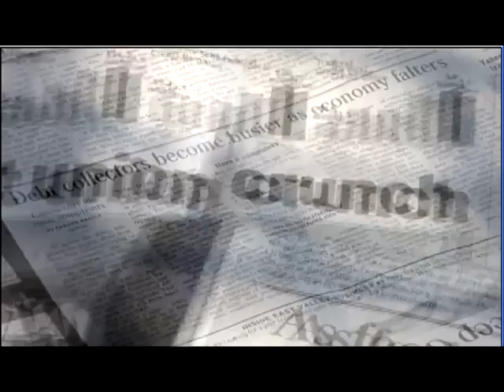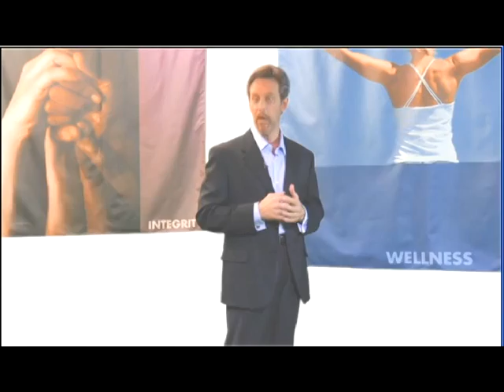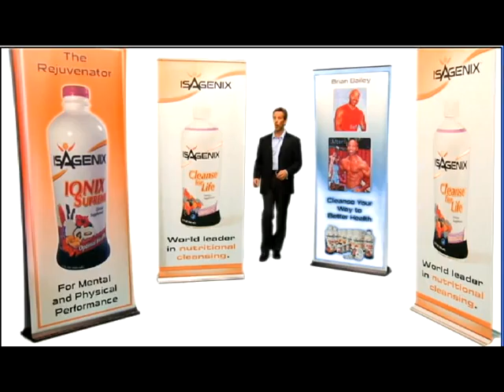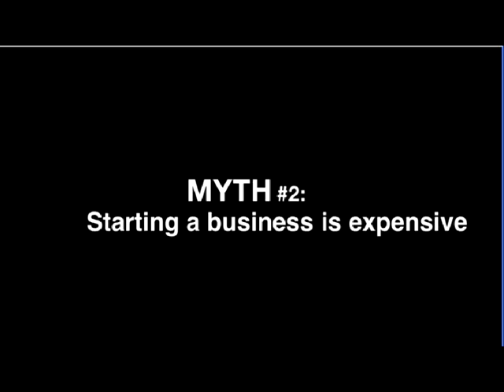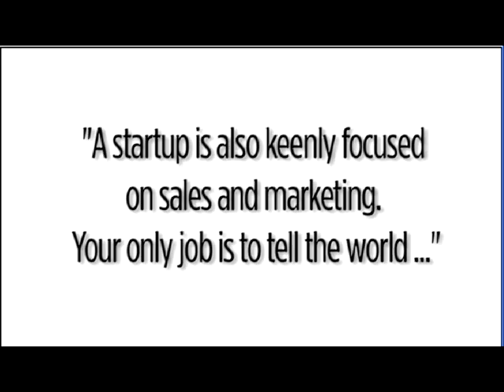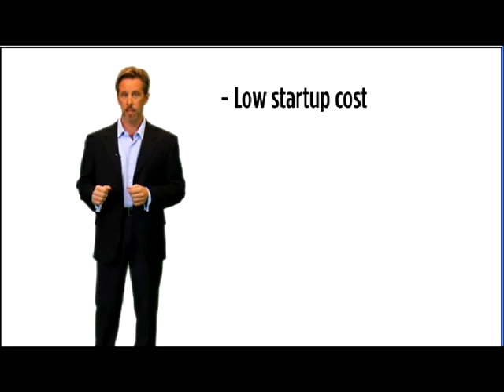Isa Recession Proof Final